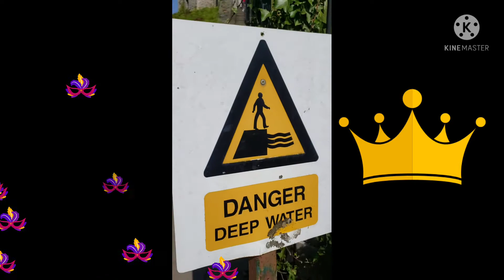London part 2 Let's Go!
London tour 2019 late upload